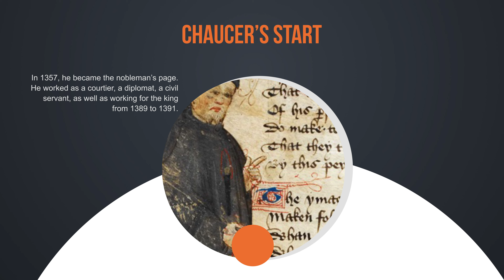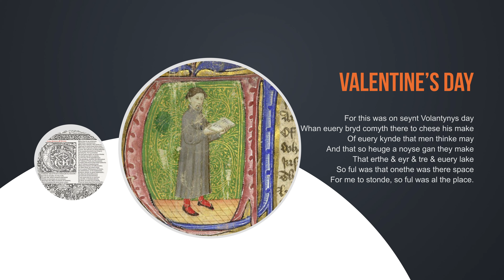Geoffrey Chaucer - At The Beginning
👨‍🎓👨‍🎓👨‍🎓 Some facts about the "father of English literature". 👇👇👇